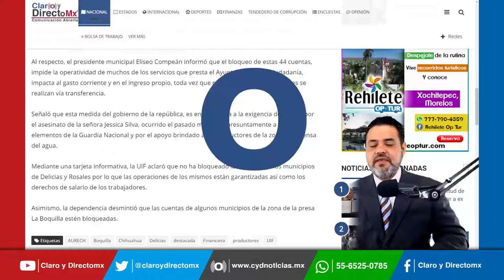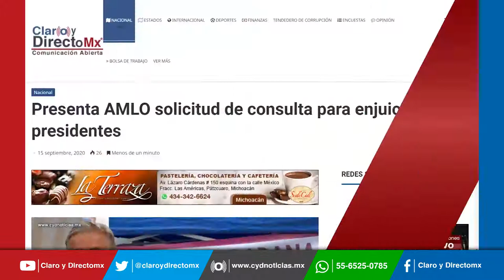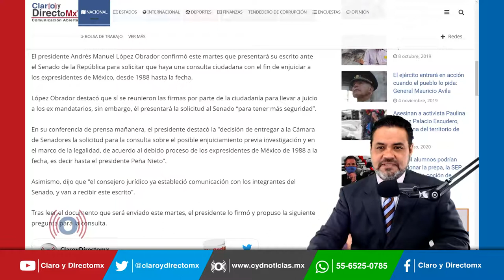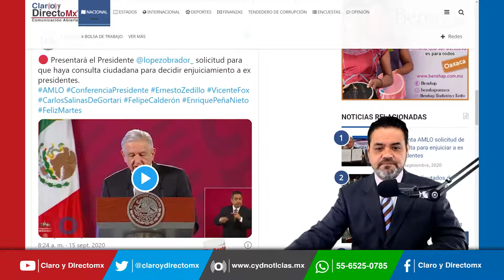Proponen diputados de Morena amnistia a ex presidentes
Diputados del partido Morena proponen una ley de amnistía para ex presidentes que hayan cometido actos de corrupción. De acuerdo con la propuesta, la amnistía extinguiría las acciones penales respecto de los delitos, pero mantendría vigente la responsabilidad civil y a salvo los derechos de quienes puedan exigirla, así como los derechos de las víctimas.